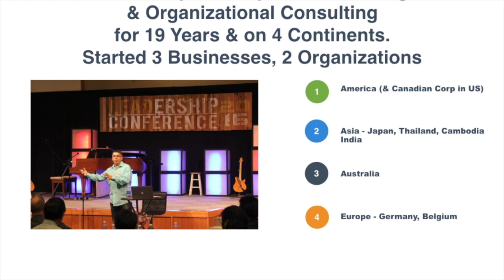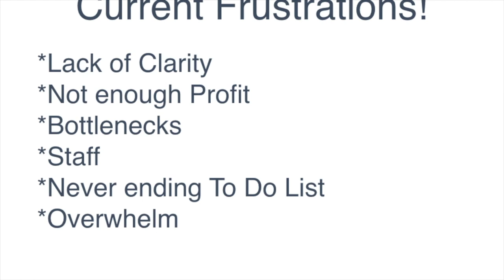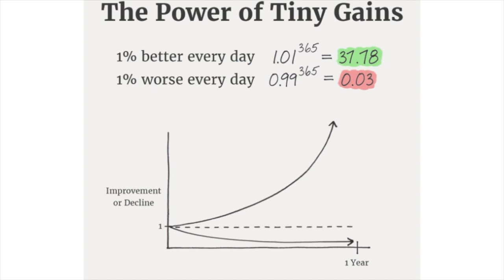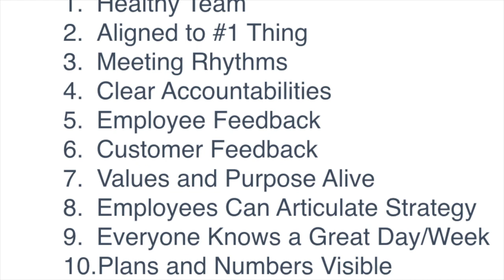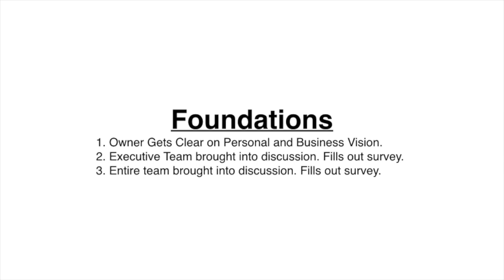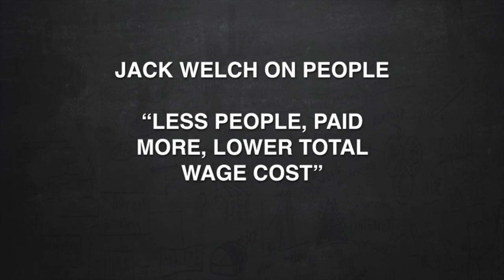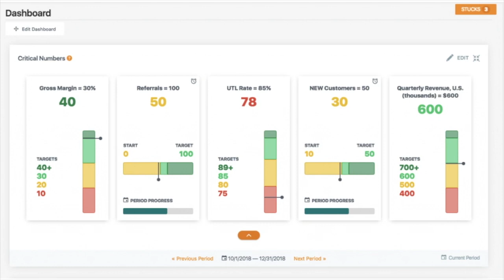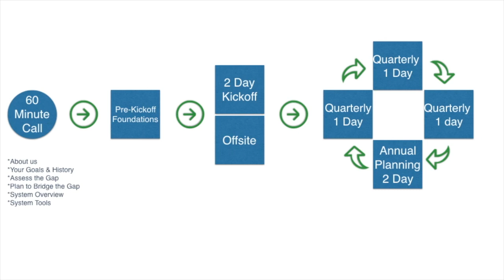Love to Work Webinar Replay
Helping Entrepeneurs, Business Owners, Managers and Employees Win!